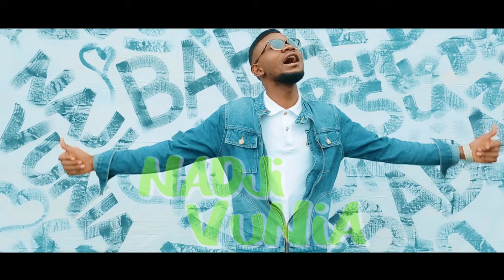FRANCK BANZA - NADJI VUNIA - Clip intégrale Hd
Un chant qui donne espoir à ceux qui en avaient déjà perdu.